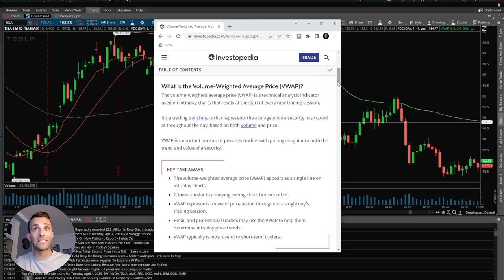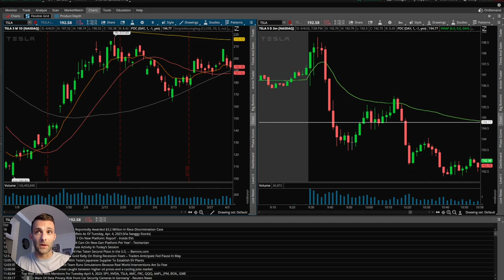VWAP Day Trading Strategy - Powerful Indicator!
DAY TRADING OPTIONS GUIDE!

Options Trading I Calls and Puts I Day Trading Strategy I Stocks and Options I How To Day Trade